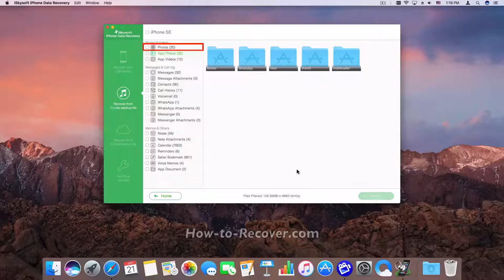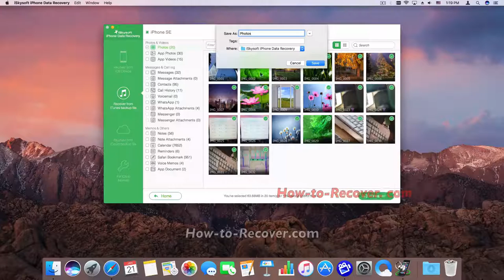How to Extract Photos from iTunes Backups to iPhone SE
iSkysoft iPhone Data Recovery helps you recover lost photos, messages, contacts, videos, notes and more from iPhone/iPad/iPod, iTunes and iCloud backup in any case.

▶ 3 Recovery Modes: Allows to recover notes from the iPhone, iTunes and iCloud backup files.
▶ Up to 18 File Types: Besides notes, also lets you recover lost messages, contacts, photos, videos, etc.
▶ Various Data Loss: Retrieve data lost for deletion, factory settings restore, jailbreak failure, iPhone lost or broken, etc.
▶ Preview: Lets you read every note before recovery.
▶ Flexible Recovery: Selectively recover any item you want from iPhone and iTunes backup files.